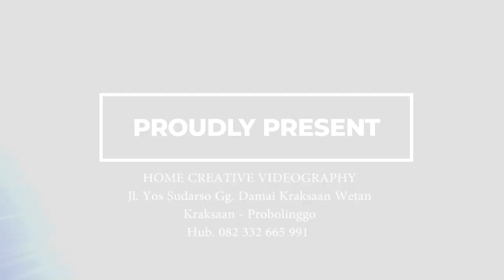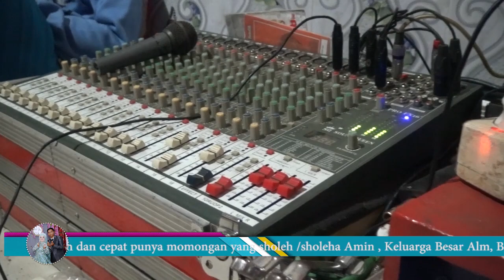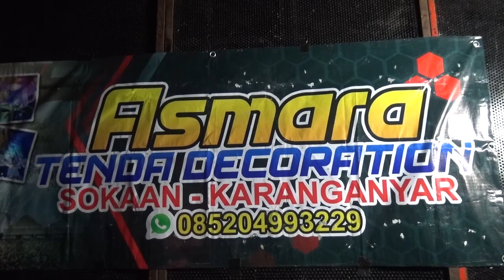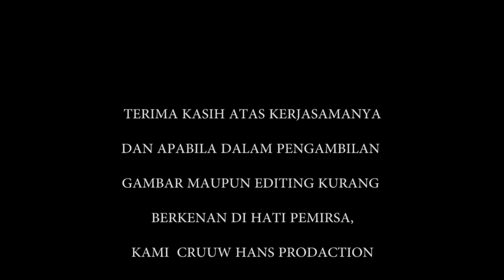WEDDING WIDIA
HANS' STUDIO PRODACTION
TOTON VIDIO INI LIKE,COMEN & SUBSCRABE YA TRIMKASIH